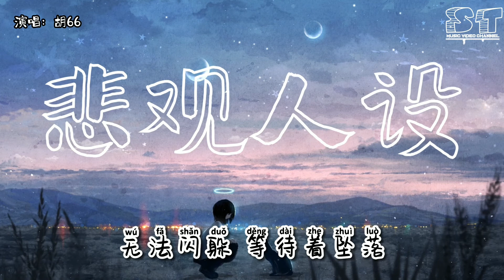悲观人设 - 胡66『我讨厌我 拥有悲观的人设，自我折磨 没有人感同身受』【动态歌词Pinyin Lyrics】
👇歌词👇
悲观人设 - 胡66

词：东煦
曲：瑾姝Hikari
制作人：颜小健@Jyken
编曲：余威
和声：胖大萱
吉他：Double
混音：裴东文
母带后期工程师：裴东文
配唱制作人：叶匡衡
封面：千忆
企划：王艺霖
制作统筹：小小/胖大萱
音乐制作：J.T Music
监制：潇喆Sean
OP/发行：鲸鱼向海（北京）文化有限公司
（未经许可，不得翻唱翻录或使用）

天生的性格是内敛温和

浪费了所有 分配的角色

一味的附和 学不会取舍

忽略了内心 习惯着迎合

不痛不痒的 浑浑又噩噩

胆怯的我注定失去了

拥抱快乐的资格

我讨厌我 拥有悲观的人设

自我折磨 没有人感同身受

我熬不过 称赞寂寞更快活

其实比谁都加倍的懦弱

我掩饰着 过于悲观的人设

镇定自若 不敢漏一丝线索

无法闪躲 等待着坠落

拥抱快乐的资格